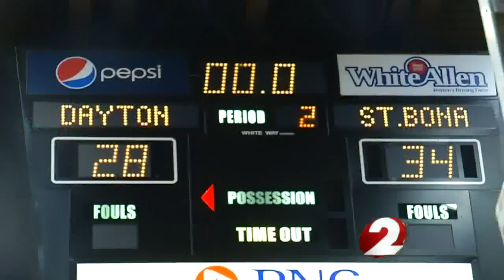Flyers rally to beat Bonnies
UD chalked-up win number 21 with a four point victory against St. Bonaventure